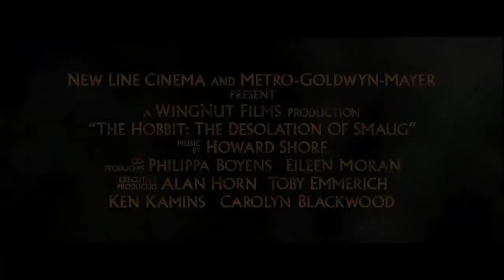Mixed up trailers 2 Hobbit/Frozen!